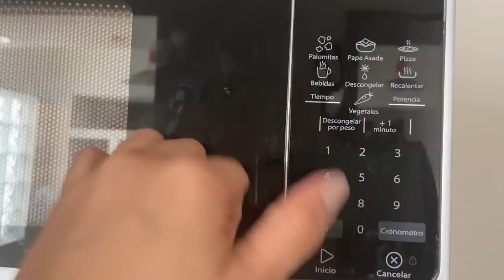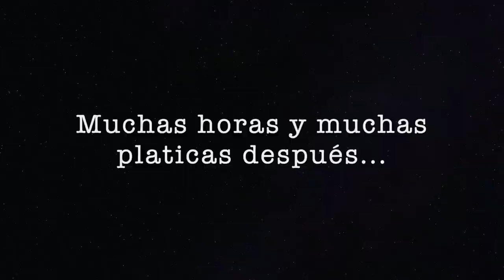UN DÍA CONMIGO/VLOG - Lizeth González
Holaaa amigos, me emociona compartirles este video!!
Espero que les guste y me ayuden compartiendo y yo seguiré haciendo más este tipo de videos !!
LOS QUIEROO..

@Lizethgonzalezmusic (EN TODAS LAS REDES)